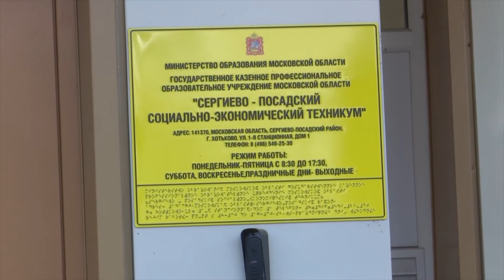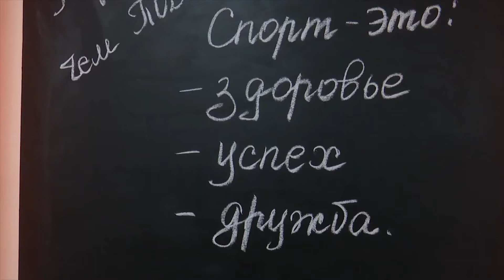Лучшие по профессии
Всегда приятно, когда усердный труд бывает оценен по достоинству. Премия "Лучший по профессии" в сфере образования была учреждена губернатором Московской области Андреем Воробьевымв целях повышения престижа педагогической профессии, совершенствования профессиональных знаний и методов поощрения работников образовательных организаций региона. В этом году в трех из двадцати номинаций лучшими были признаны представители Сергиева Посада.